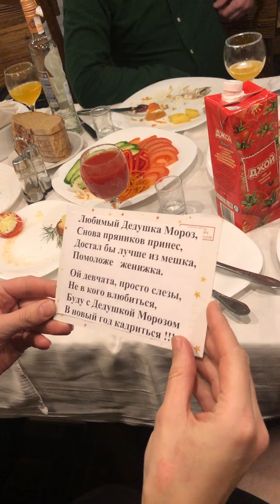Дед Мороз 2022 и Снегурочка Позовите Деда Мороза! Новый год!